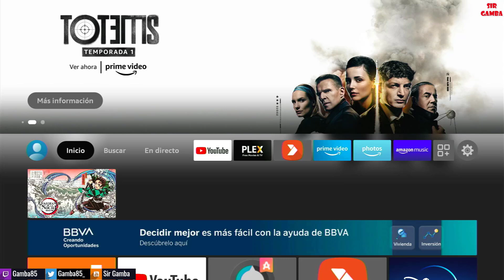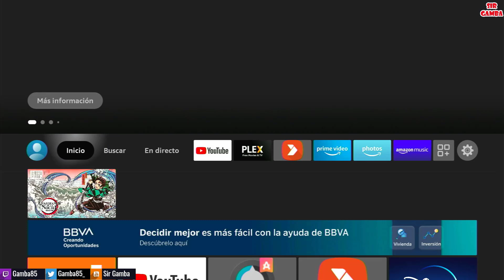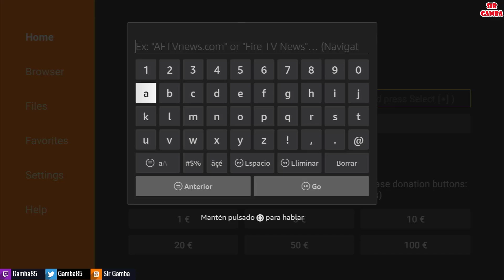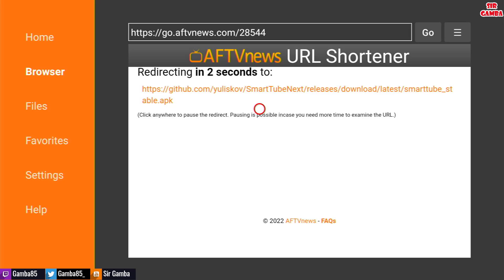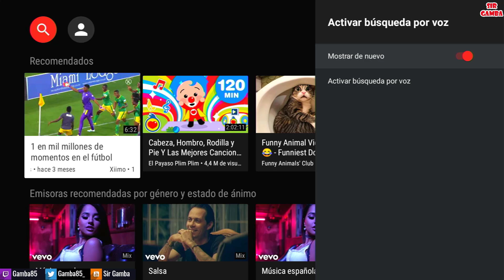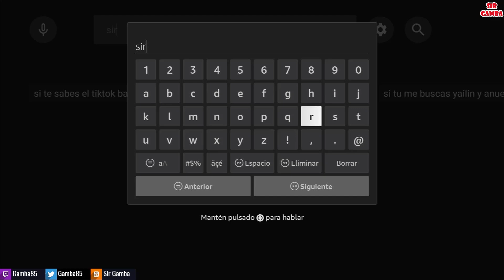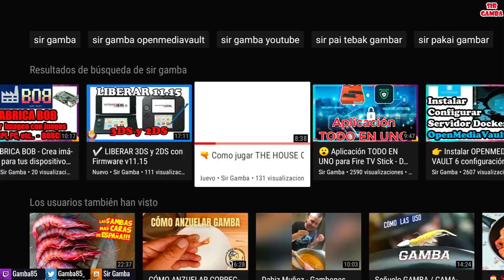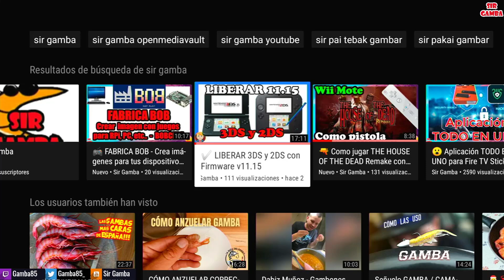SmartTubeNext en FIRE STICK, GOOGLE TV, ANDROID TV y más